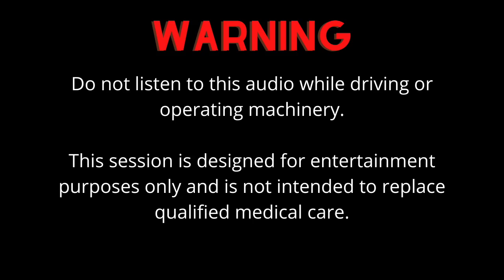1 Hour Sleep Hypnosis: Fall Asleep Fast & Relax Deeply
Fall asleep fast with this hour long hypnosis video and receive suggestions that relax your body and quiet your mind.

MORE FROM JIM KATSOULIS